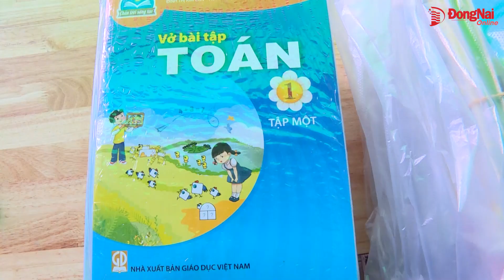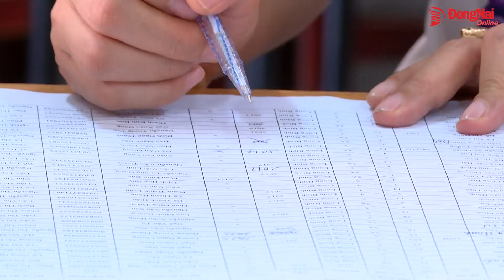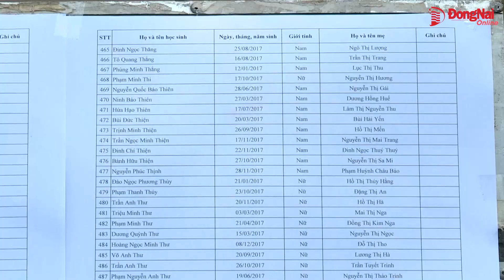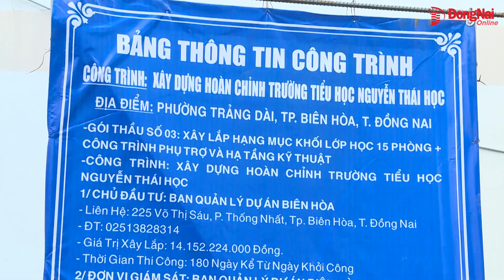Khi nào hết cảnh đi học nhờ?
Năm học 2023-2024 tới đây, TP.Biên Hòa sẽ tăng khoảng gần 9 ngàn học sinh. Trong khi đó, số phòng học lại không thể đáp ứng đủ khiến nhiều trường phải rơi vào cảnh đi mượn phòng học để tránh học ca 3. Đi học nhờ khiến cả thầy trò lẫn phụ huynh đều mệt mỏi, lo lắng.